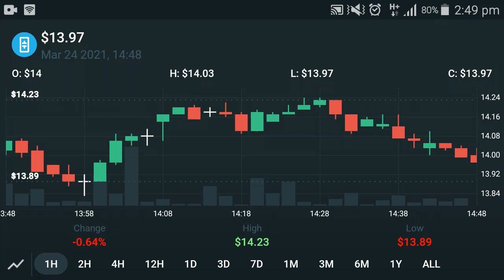Theta Network News Today || Theta Price Predication Today || Theta Network Analysis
In this Video i am gone to show you Theta Network News Today || Theta Price Predication Today || Theta Network Analysis

We Uploading following types of videos:
1) Andriod Apps , Andriod Problem , Andriod Tips and tricks
2) Computer Helps ANY kind of Related Pc Apps , softwere , Online Web and Social Problem.
3) YouTube Related For Example Channel Growing , channel Monetization , Tips and Tricks for viral video.
4) Andriod Apps Review
5) All Social Media Growing , Problems , Tips and tricks Etc.
Some Extra

YouTube Promotion
2) COMMENT ( Random comment )
3) SEE EVERY DAY MY CUMMUNITY POSTS

2 ) How to gain subscribers fast | How to Get subscribers on YouTube | increase subscribers fast 2021

3 ) New Earning App 2021|| How to Make Money Online || Watch videos Earn money || Easy way to earn money

4 ) New Earning App 2021/ Watch video earn money / Money Time app sy paise kaise kamaye